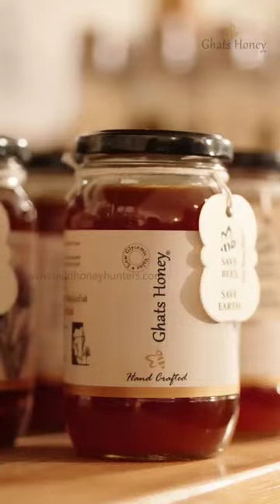WESTERN- EASTERN & HIMALAYAN GHATSHONEY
With over two generations of experience, Wild Honey Hunters deals only in 100% real forest honey. Our natural honey products have their roots in the most interior forest areas across the Eastern and Western ghats in India – solely from only free-range hives, not from commercial bee keeping.

In a nutshell, we have perfected the art of collecting honey from the unreachable places in the wild and bringing exciting varieties to your doorstep.

Our 100% pure forest honey is seasonally unique because all our collection and processing methods are 100% natural. Hence, the colour, taste, and texture change all through the year – depending on the major floral variety of the season.

We squeeze and filter the honey from its comb while reducing the moisture to stop fermentation. We strictly don’t heat or pasteurize the honey, which makes sure that all the beneficial microbes and nutrients are kept intact.

Our native gatherers use the wisdom they have accumulated over generations. Bees are also a major part of their culture and tradition. They take great care to ensure that not a single bee is harmed and that the flock returns to rebuild the hive in the same place.

Wild Honey Hunters is also proud to support the livelihood of many tribal families in the Eastern and Western ghats. We help take part in bee conservation by educating the people on the importance of native wild honey bees in the ecosystem.